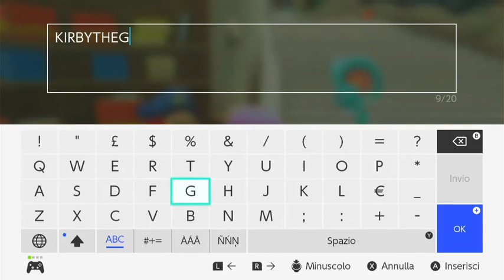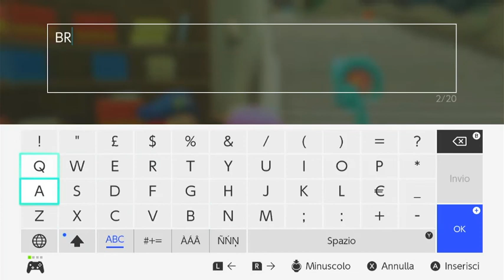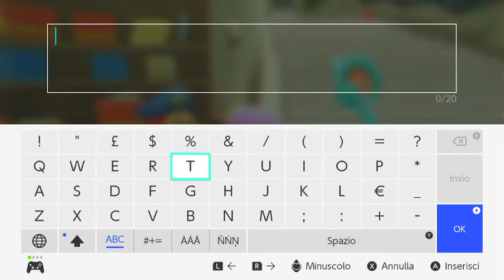LA COPPA DEFINITIVA!! -Parte 19- Kirby e La Terra Perduta [ITA]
Ciao a tutti ragazzi e benvenuti in questo diciannovesimo episodio su kirby e la terra perduta! Oggi in questo episodio andremo a iniziare il post game di questo gioco e andremo a riscattare i codici segreti del gioco e a fare anche la coppa definitiva!!
 Codici usati oggi:
KIRBYTHEGOURMET: 1 Pietra rara e 1 Torta Morfoauto
BRAWLINGCOLOSSEUM: 500 Monete e 1 Attacco +
KIRBYSTORY: 300 Monete
THANKYOUKIRBY: 1000 Monete e 1 Pietra Rara
THANKYOUMETAKNIGHT: 3 Pietre Rare
LEGGI QUI!
Acquista il tuo abbonamento Nintendo Switch online qui:
Acquista una ricarica Nintendo e-shop qui:
Acquista la tua Nintendo Switch qui:
(Nintendo Switch)
(Nintendo Switch Lite)
(Nintendo Switch Oled)
Acquista i Joy Con o il Pro Controller qui:
(Joy con)
(Pro Controller)
Acquista Kirby e La Terra Perduta qui:
INFO
 🎮Codice amico su Switch SW-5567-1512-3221
🎮Codice amico su 3DS 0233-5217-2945
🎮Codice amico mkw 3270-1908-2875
Se sei arrivato fino a questo punto della descrizione allora vuol dire che sei un vero Fan di MATTIRIK
Grazie!!!